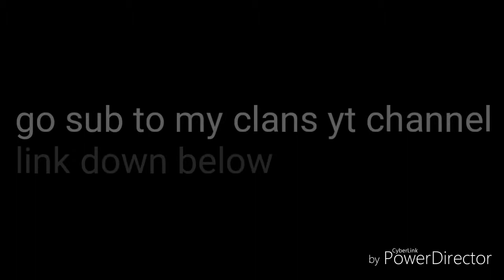Sub to my clans channel